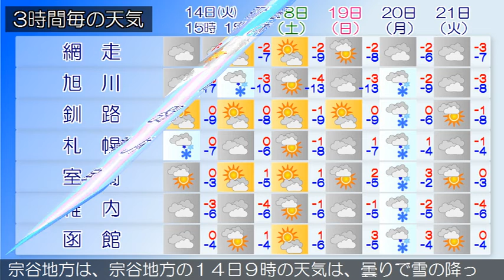2020/01/14 北海道地方の天気予報 昼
北海道付近は、１５日にかけて、気圧の谷の中となるでしょう石狩・空知・後志地方は、１４日は、曇りで雪の降る所があるでしょう。上川・留萌地方は、１４日は、上川地方では曇り所により夕方まで雪、留萌地方では曇り時々雪でしょう。網走・北見・紋別地方は、１４日は、網走・紋別地方は曇り時々晴れ、北見地方は晴れ時々曇りで、ともに昼過ぎから雪の降る所があるでしょう。釧路・根室・十勝地方は、釧路・根室・十勝地方の１４日９時の天気は、おおむね晴れています。渡島・檜山地方は、１４日は、曇りでしょう。胆振・日高地方は、１４日は、気圧の谷の中となるため、胆振地方は曇り時々晴れで雪の降る所があり、日高地方は晴れ時々曇りでしょう。宗谷地方は、宗谷地方の１４日９時の天気は、曇りで雪の降っている所があります。